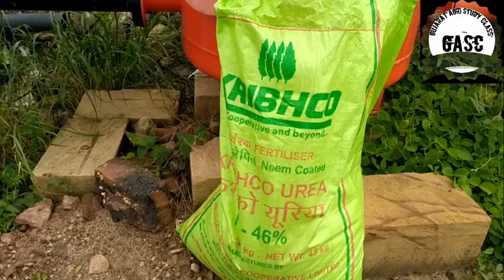કપાસ માં ડ્રીપ માં ખાતર કેટલું નાખવું